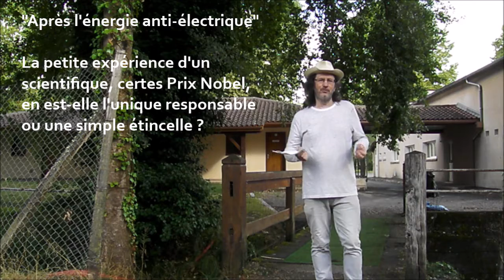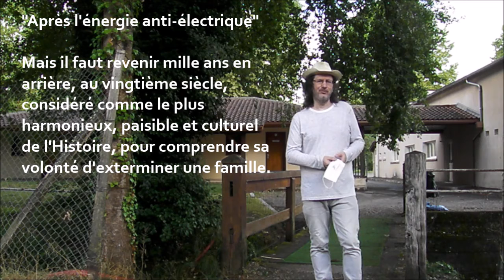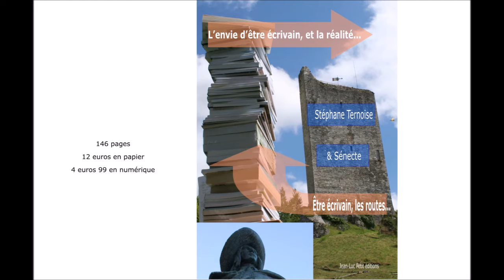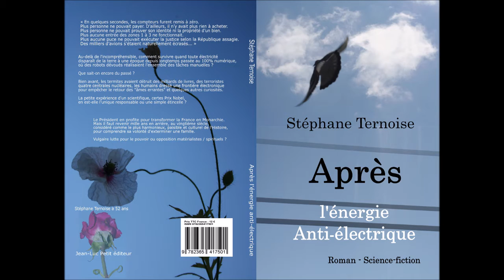Plumes Francophones 2020 concours Amazon, Ternoise Science-fiction roman d'anticipation Présentation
Plumes Francophones 2020 concours Amazon, Ternoise Science-fiction roman d'anticipation la Présentation

7 ans après le 6eme, mon 7eme roman.

"Après l'énergie anti-électrique", sortie samedi 22 août 2020.

"Tout" n'était donc pas fini...

Ternoise traverse le pont, retire le masque et vous parle de ce "Après l'énergie anti-électrique"
Science-fiction, roman d'anticipation.

Ce roman participe au concours Amazon "Plumes Francophones 2020".
Tarif très promotionnel !!!
2 euros 99 en numérique et 12 euros en papier. 160 pages.
Uniquement sur Amazon (règlement du concours oblige).